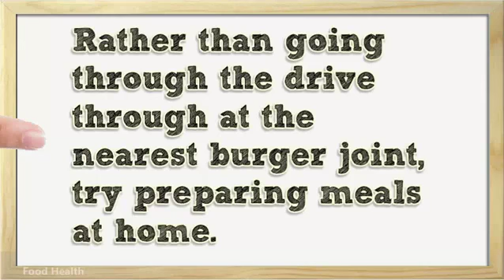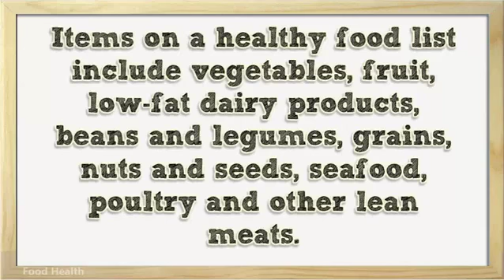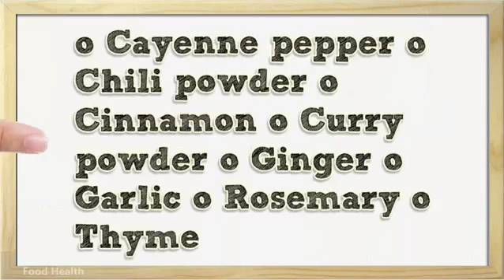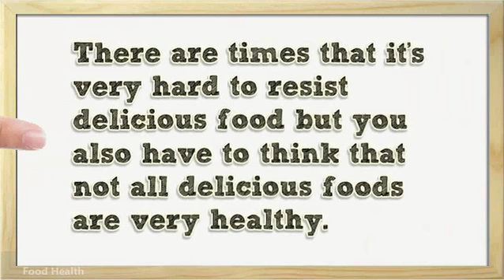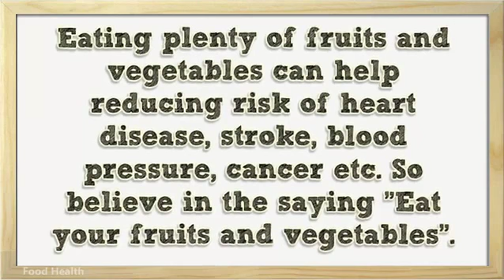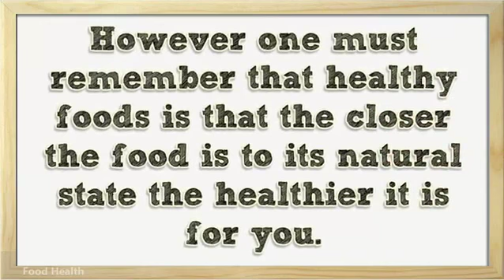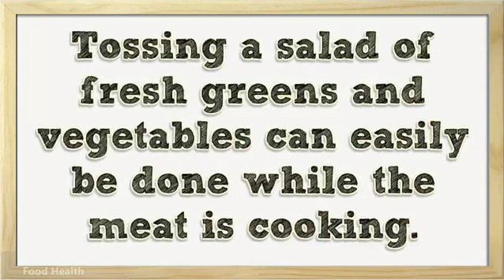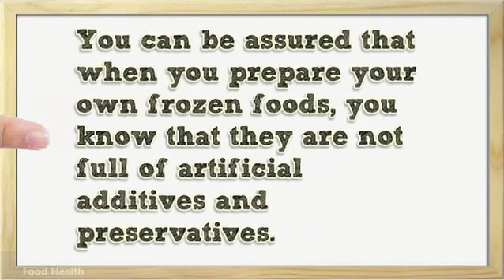Healthy Food List Healthy Foods That Are Good to Eat and Will Keep You Thin